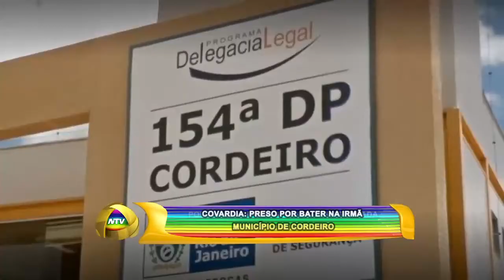COVARDIA: PRESO POR BATER NA IRMÃ - MUNICÍPIO DE CORDEIRO 17 03 22